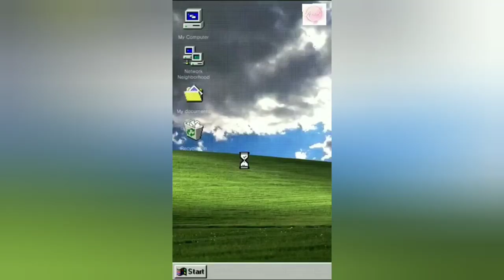Getting Ready for a Cl!t🍑 / D!ck🍆 Appointment | Tips!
Happy Hoe-lidays!

Let's talk about sex baby ...

Yup, clit appointments and dick appointments

snoh Allegra x Erykah Badu x Sade type beat - In my Arms (prod. YogicBeats)